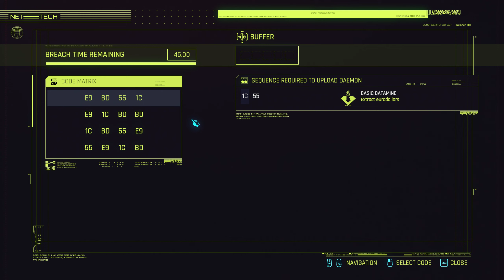Cyberpunk 2077 #09 Got a bad feeling about this!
Let's play Cyberpunk 2077 on PC [STEAM].
Hi. My name is Enclosure and we are back again for a new Let's Play Series.
Get ready to join me on a journey through Cyberpunk 2077 as we play as a corpo and make our way through the streets of Night City.

In this let's play series, we'll delve into the world of Cyberpunk and see what life is like as a corpo rat. From high-tech gadgets to intense action, this game has it all. So come along and let's see what adventures await us in Cyberpunk 2077!